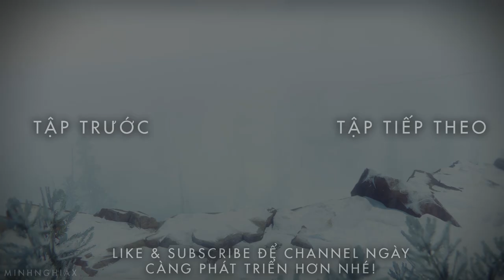Cùng Chơi Destiny - Tập 5 : House Of Wolves - Full DLC (PS4)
Destiny đưa người chơi đến tương lai 700 năm sau so với thời điểm hiện tại , khi khoa học đã cực kỳ phát triển và con người đã bắt đầu tiến tới việc chinh phục vụ trụ khi chế tạo được những phi thuyền khổng lồ. Điều đáng chú ý rằng lúc này, Trái Đất lại phải đối mặt với hiểm họa diệt vong khi bị xâm chiếm bởi người ngoài hành tinh, vốn chính là những quái vật Alien (khá giống với quái vật trong Alien vs Predator). Tham gia vào game, người chơi sẽ đóng vai vào các chiến binh cùng chiến đấu lại với người ngoài hành tinh.